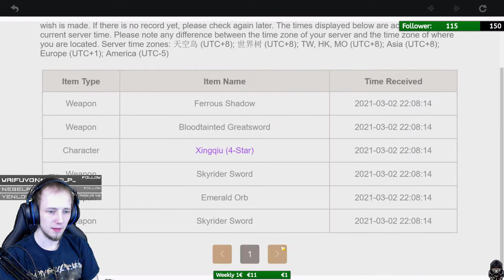Unlucky beim Zhongli rerun!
Wir pullen Zhongli und es lässt sich echt zeit, so unlucky war ich schon lang nicht mehr!

Ich hoffe Ihr erfreut euch daran :P